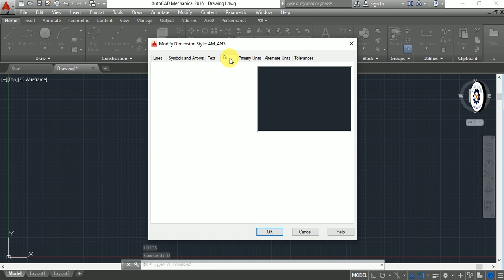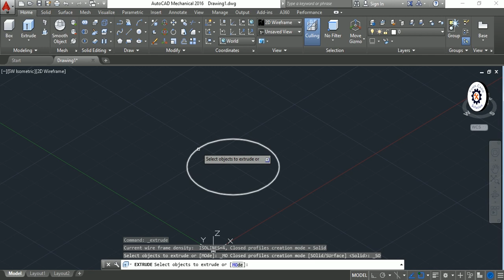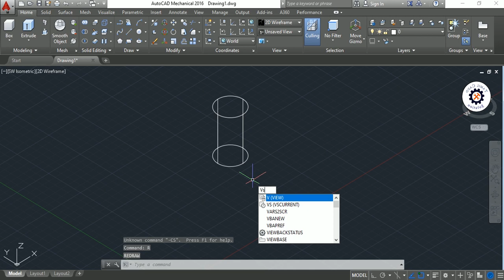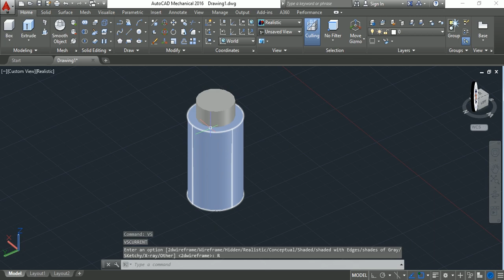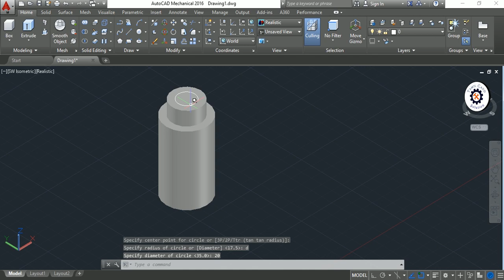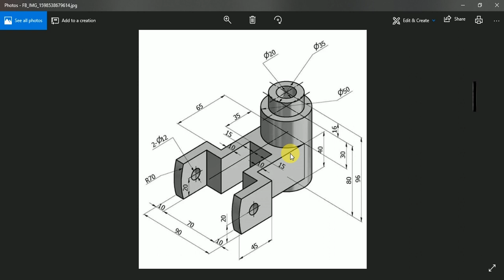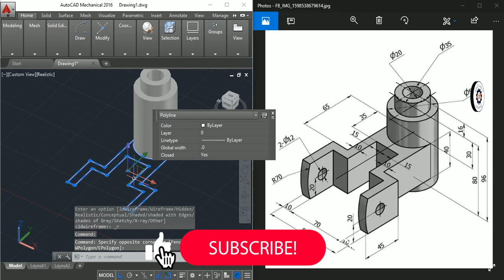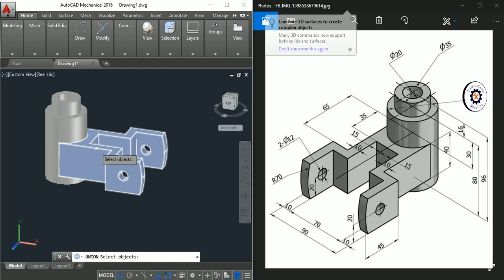AutoCAD 3D Practice Drawing Tutorial |Tamil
in this video you will learn AutoCAD 3D Practice Drawing Tutorial